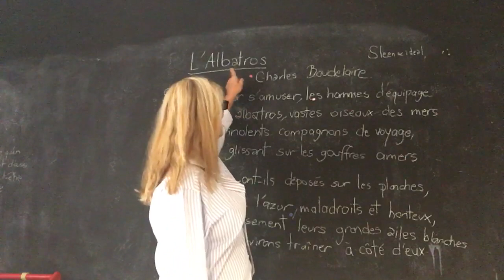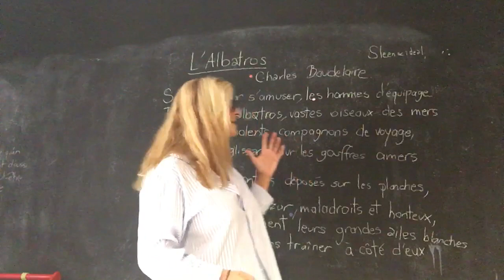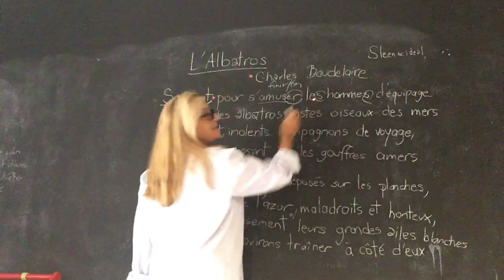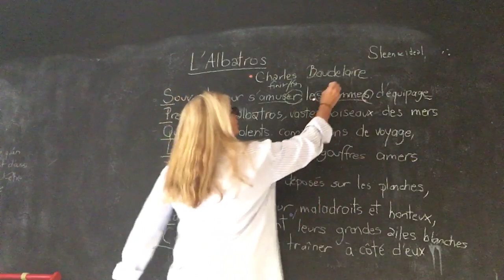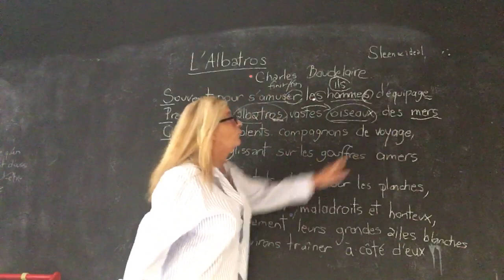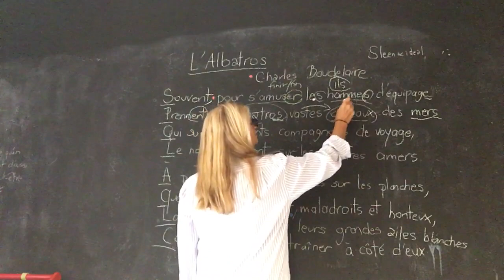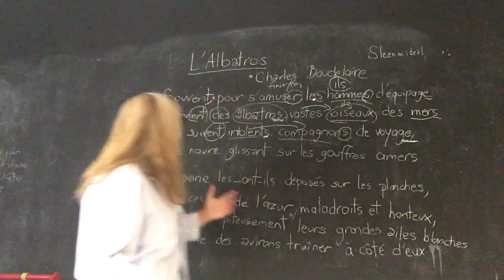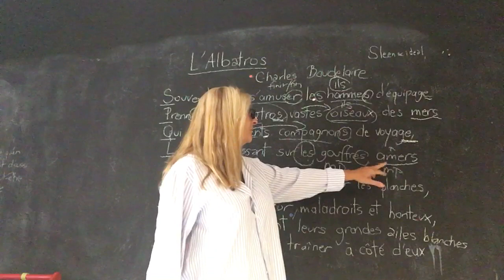L’albatros de Charles Baudelaire - Correction dictée - partie 1 - - Spleen et idéal - Poésie -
Pour soutenir la chaine momaschool  : connectez-vous au site : @momaschool

 Astuces Bac français 202é L’albatros de Charles Baudelaire - Correction dictée - partie 1 - - Spleen et idéal - Poésie -
Astuce ! Savoir rédiger les réponses aux questions . BAC français  -  Moma school
Astuces Bac français   Chaine éducative -

Je vous accompagne comme un soutien scolaire. Vous trouverez des astuces pour bien comprendre. Rien n'est compliqué dans la vie! Écoutez et appliquez les règles! C'est si simple ! Moma qui vous aime! Astuce ! Savoir rédiger les réponses aux questions . Moma school 10/09/ 2020. Français
CHAINE EDUCATIVE
 Bonjour
Afin de bien réussir vos devoirs et leçons de Français (orthographe, grammaire, conjugaison,  les genres littéraires, les registres littéraires les mouvements littéraires, vocabulaire, méthode pour les commentaires composés...) Je vous accompagne gratuitement comme un soutien scolaire. Vous trouverez des astuces pour bien comprendre. Rien n'est compliqué dans la vie ! Écoutez et appliquez les règles! C'est si simple!